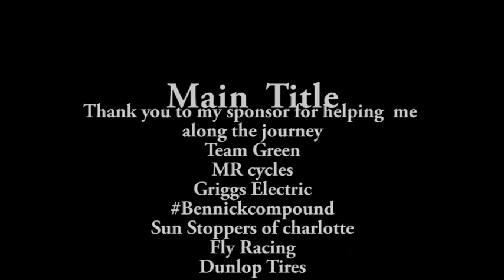Wristin Griggs 2015 Area Qualifer south of border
WRISTIN GRIGG #27

Team Green Kawasaki
Powersports of Greenville
M.R. Cycle
Fly Racing
Grigg Electric company
Pro Circuit
Pro Motion Suspension
EVS
Sun stoppers of Charlotte
ClubMX

“The stewarts are free run like hell to Europe now”

Thanks to

Bennick MX Training Land  “Bennick Land”

Griggs Electric

Team SR1 Suspension

Goode Racing

Mike Bingham

Sam Reese

Everybody from the 828 and 704 that keep motocross alive in the area from the private tracks to the race tracks, Thank you 828 and 704